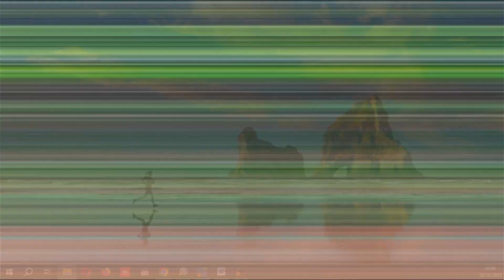Nyabeta S1 Episode 7 part 2